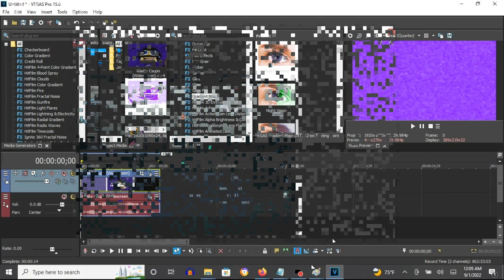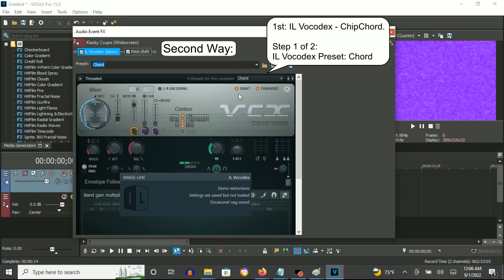How To Make LavenderChorded On Vegas Pro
Made on Thursday, September 1, 2022, 12:23:03 am to 12:23:42 am
Edited on Thursday, September 1, 2022, 12:26:01 am

Names:

LavenderChorded
LavenderChord

Note: Column 2 is actually 2; R: 255, G:  100, B: 255, A: 255 for LavenderChorded.

Note 2: Almost looks like VioletChord (VioletChorded).

How To Make LavenderChord:

(VideoFX)

1st: Gradient Map - LavenderChord

0; R: 255, G:  255, B: 255, A: 255
1; R: 128, G:    0, B: 255, A: 255
2; R: 255, G:  100, B: 255, A: 255

(AudioFX)

First Way:

1st: IL Vocodex - LavenderChord

Step 2 of 3:

Keyboard Preset: Chip

Step 3 of 3:

Key Set

9th Black Key
13th Black Key
16th Black Key

Second Way:

1st: IL Vocodex - ChipChord

Keyboard Preset: Chip

2nd: Pitch Shift - One Semitones Up (A17)

Klasky Csupo in LavenderChorded HD Widescreen
2,325 views

I Figured Out How To Make LavenderChoreded So This Is How To Make It
373 views